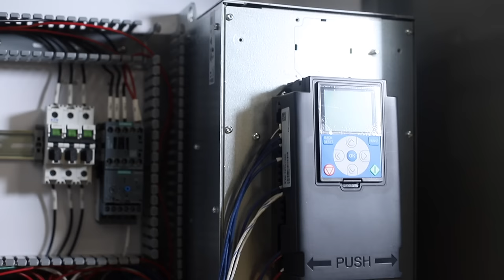Behind the Scenes - Building a Control Panel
What goes into building a UL Certified Control panel?  Take a behind the scenes tour of the panel building process.